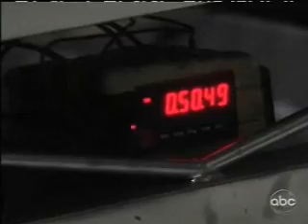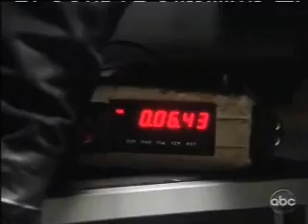Jason, January 8 2010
Jason and Franco Scenes